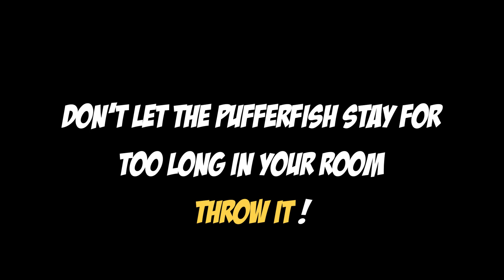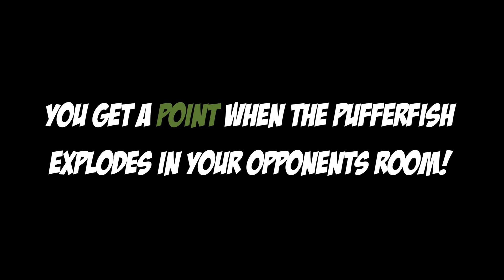PuffARfish | Presence Platform Hackathon – Creating an online multiplayer game in 3 days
We made this fun wonky game + this wonky fun trailer in just 26 hours!

Four of our devs attended the Presence Platform Hackathon where we got around 2 and a half days to develop an Mixed Reality experience for the Quest 3 – we made an online multiplayer game called PuffARfish! 🐡

"Fish’s gonna explode – throw it in your opponents room! FAST!"
- Play with a friend in a different location with the help of mixed reality and color passthrough
- Protect your room from the bouncy Pufferfish
- Get the fish quickly before it explodes and throw it in your opponents room
- Score points when the Pufferfish explodes in the other player's room

Out of 26 teams, our game PuffARfish made it to the 9 finalist teams! We are proud that we have made it this far🔥🐡
Credits: Philipp Sigl (Game Design, Programming) Daniel Wiendl (Game Design, Programming) Melanie Bartl (3D Art, Logo, Trailer Editing) Fabian Linzbauer (VFX, Shaders, Trailer Editing)

The Presence Platform Hackathon was organized by Meta and took place in London from 12. to 14. December 2023.
Big THANKS to Meta for this awesome event and for the opportunity to meet so many amazing people! It was a blast!!